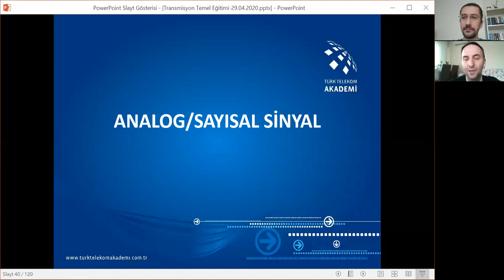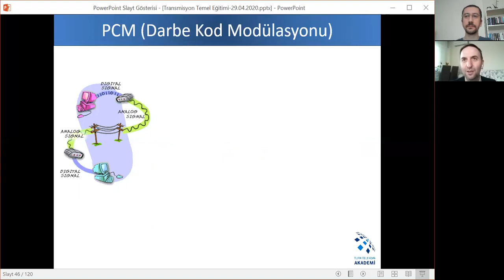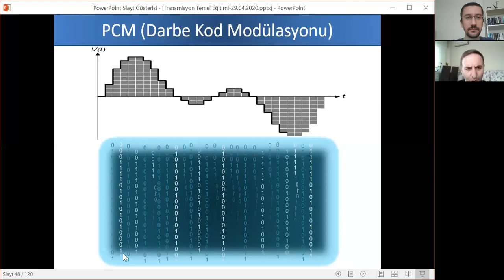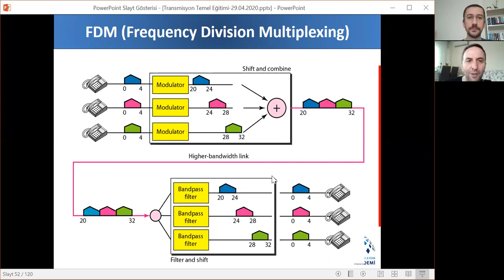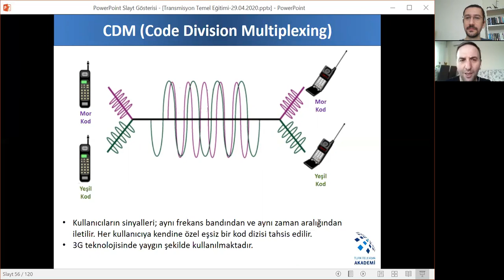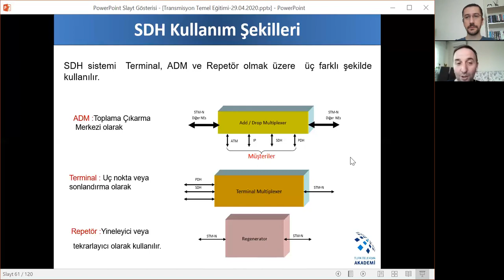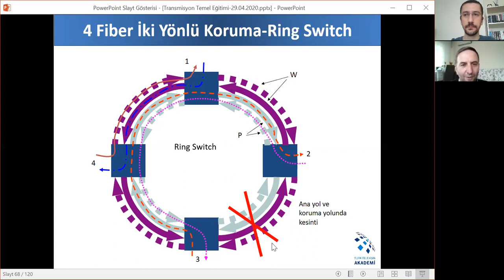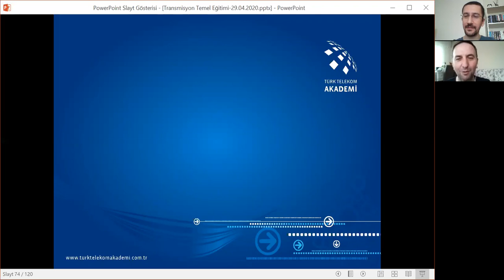İletim Sistemleri 2. Oturum